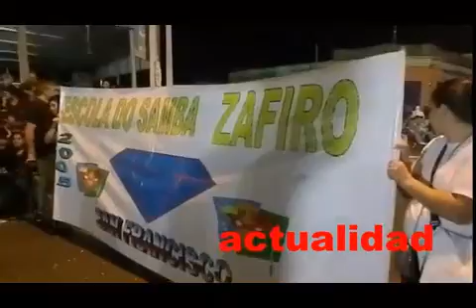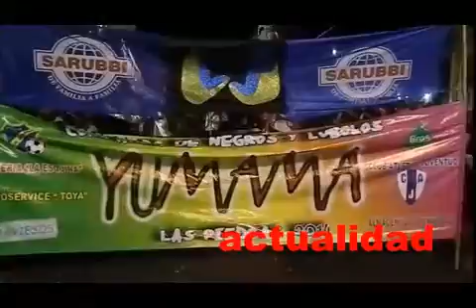ACTUALIDAD.COM.UY - Carnaval 2014 - Las Piedras - Canelones - Uruguay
El pasado viernes 7 de marzo se realizó el desfile de Carnaval en Las Piedras.

Este año la fiesta tuvo lugar en un tramo de la avenida Dr. Pouey, desde el antiguo Molino de Bosch hasta el ingreso a la avenida Artigas.

Esa noche, veinte agrupaciones desplegaron todo su ritmo, color y alegría ante el aplauso del numeroso público. La apertura estuvo a cargo de la comparsa de niños y adolescentes Kindeké, que tuviera destacada participación en el Carnaval de las Promesas, culminando en el tercer lugar del concurso realizado en el Teatro de Verano Ramón Collazo.

También se contó con la presencia de agrupaciones procedentes de Montevideo, entre ellas Nigeria, Cuareim 1080 y Tronar de Tambores. Además, la participación del mítico bailarín y director Julio Sosa "Piel Canela".  El cierre del desfile, fue protagonizado por las comparsas Sonidanza de La Paz y Tribu Tambor de Las Piedras, última ganadora de las Llamadas de la Costa.

Canela, es una figura emblemática del Carnaval y, sin dudas, la de mayor renombre en el candombe nacional. "Amo a esta ciudad de Las Piedras, tengo muchos y lindos recuerdos de acá", nos manifestó Canela al ser entrevistado por ACTUALIDAD durante su desfile.

Además, nos dijo que "en este lugar me siento como en casa. Recuerden que yo soy del interior, también soy canario y de Florida. Las Piedras es una ciudad muy alegre, la gente te brinda mucho apoyo y uno lo siente a la hora de darlo todo".